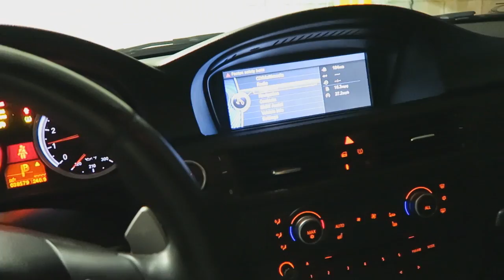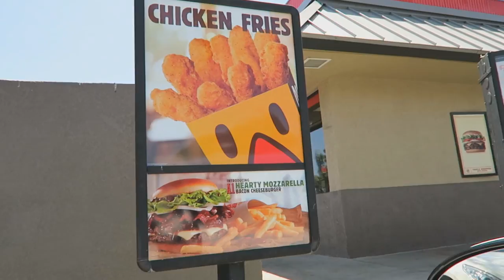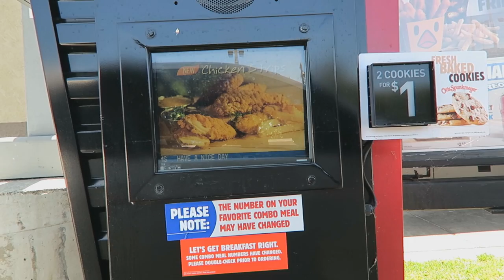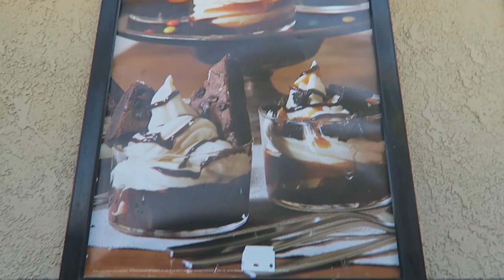FIRST DAY IN THE LIFE IN CALIFORNIA!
●Other ways to talk to me!